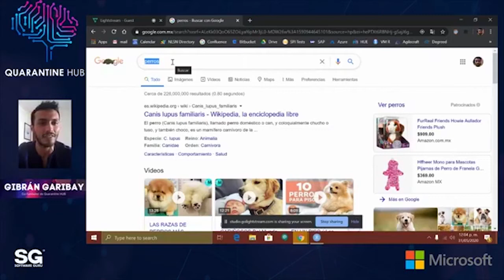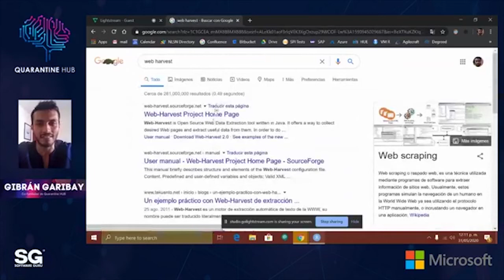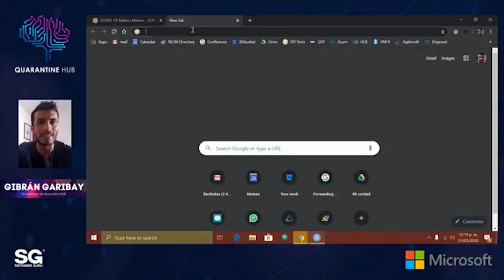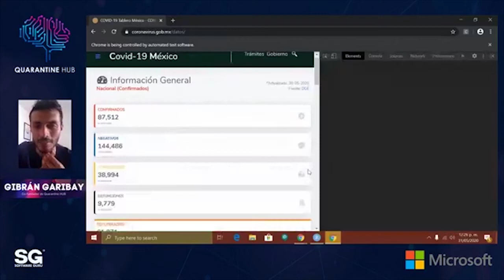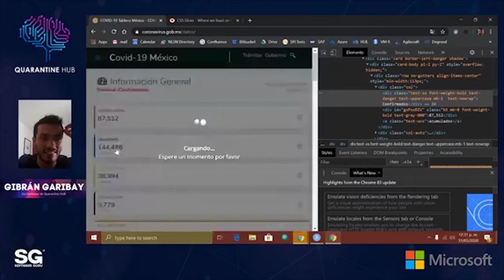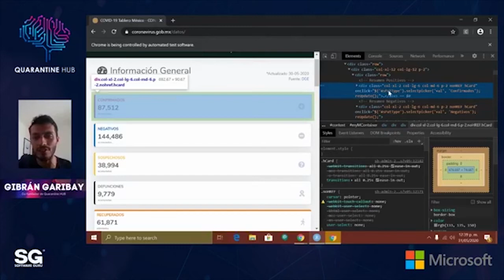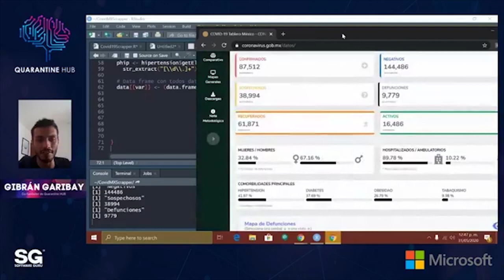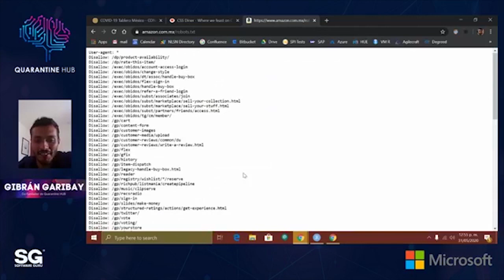ProgrammathonWeekend MX 20 - Como armar un scrapper en R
Web scraping o raspado web, es una técnica utilizada mediante programas de software para extraer información de sitios web.